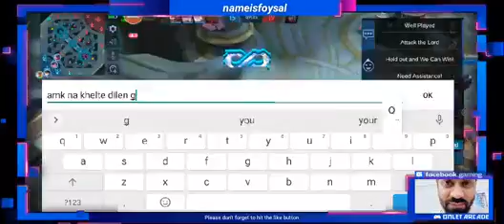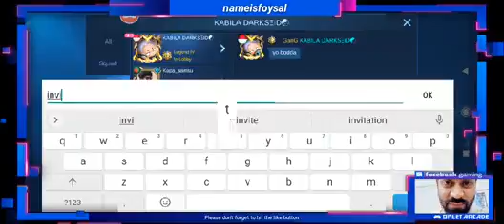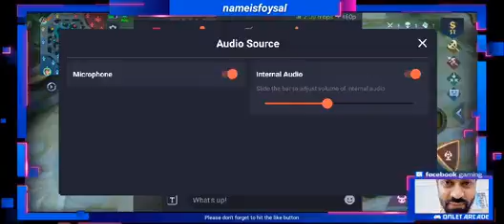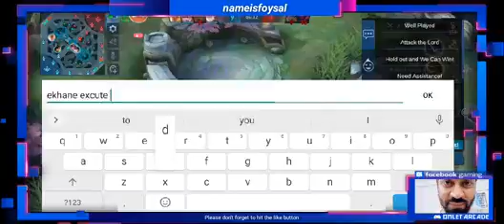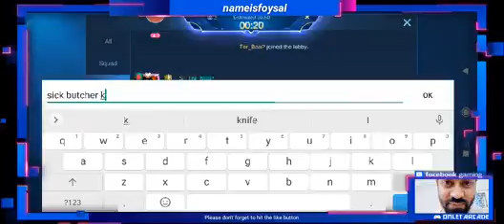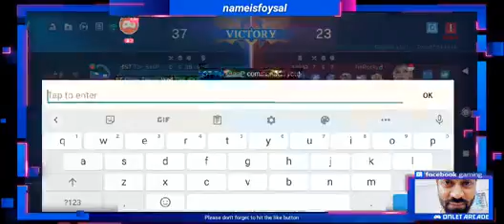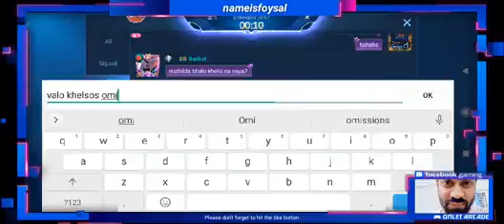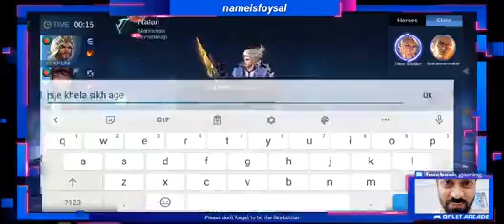mobile legend bang bang part-3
MLBB" redirects here. It is not to be confused with MLB.
Mobilelegends.png
Developer(s) Moonton
Publisher(s) Moonton
Engine Unity[1]
Platform(s) Android, iOS
Release Android

    WW: 14 July 2016

iOS

    WW: 9 November 2016[2]

Genre(s) Multiplayer online battle arena

Mobile Legends: Bang Bang (Chinese: 无尽对决; pinyin: wújìn duìjié)[3] is a mobile multiplayer online battle arena (MOBA) developed and published by Moonton, a subsidiary of ByteDance. Released in 2016, the game has become popular in Southeast Asia and was among the games chosen for the first medal event esports competition at the 2019 Southeast Asian Games in the Philippines.

In July 2018, Tencent (which also developed similar games, Arena of Valor) on behalf of Riot Games won a lawsuit in Shanghai No.1 Intermediate People's Court against Moonton's CEO Watson Xu Zhenhua (as he had previously worked in Tencent as one of Tencent's senior employee), for violating a law regarding Non-Compete Agreements along with Mobile Legends' plagiarism of League of Legends, and was awarded a settlement of $2.9 million. Gameplay

Mobile Legends: Bang Bang is a multiplayer online battle arena (MOBA) game designed for mobile phones. The two opposing teams fight to reach and destroy the enemy's base while defending their own base for control of a path, the three "lanes" known as "top", "middle", and "bottom", which connects the bases.[4] Weaker computer-controlled characters, called "minions", spawn at team bases and follow the three lanes to the opposite team's base, fighting enemies and turrets.[5]
Characters

Mobile Legends initially had 10 heroes upon its release in 2016.[6] It later grew to 70 by November 2018,[6] and as of December 2020, 103 heroes are in the live server.

Moonton regularly collaborates with Southeast Asian countries to create new characters from their respective histories or folklore to further increase the game's appeal,[7] introducing characters such as Lapu Lapu (Philippines),[8] Minsitthar (based on Kyansittha; Myanmar),[9][10] Kadita (based on Nyai Roro Kidul; Indonesia),[11] and Badang (Malaysia).[12]

In November 2020, Moonton announced Filipino professional boxer Manny Pacquiao as the brand ambassador for Mobile Legends: Bang Bang in the Philippines. To commemorate the partnership, Moonton also launched a character based on Pacquiao in the game known as Paquito.[13]
Related media
Garudayana

In June 2017, Moonton approached Is Yuniarto, an Indonesian comic book artist that best known for Garudayana, a Javanese action fantasy comic series from Indonesia. The Garudayana comic series was published by numerous comic publishers in Indonesia such as Koloni (Original imprint version), Curhat Anak Bangsa (Garudayana Saga),[14] Webtoon (Digital comic),[15] and CIAYO Comics (Web comic).[16] On 11 August 2015, Is Yuniarto stated on his Facebook page that he has officially cooperated to release the comic which is now in its fifth saga with one of the most famous online comic publishers in Japan, Digital Catapult, in which Garudayana comic originally only available in indonesian language, now also available for English and Japanese language for audiences outside Indonesia.[17][18][19]

The reason Moonton approached Is Yuniarto is to included Gatotkaca from Garudayana as a playable character in Mobile Legends: Bang Bang to promote the game, attracting local audiences as well as boosting the game popularity in Indonesia.[20] Moonton also later included Kadita, an Indonesian goddess of the sea from Sundanese and Javanese beliefs as playable character in Mobile Legends: Bang Bang to further appeal Indonesian playerbase.

In March 2019, Moonton approached SNK for collaboration, introducing characters from The King of Fighters (KOF) as skins in Mobile Legends: Bang Bang.[21] The skins have unique KOF ability effects and voiceovers. The 1st KOF series skins released in the game were Iori Yagami for the hero Chou, Leona Heidern for the hero Karina, and Athena Asamiya for the hero Guinevere.[22] The 2nd KOF series skins released were Kula Diamond for the hero Aurora, K' for the hero Gusion, and Orochi Chris for the hero Dyrroth.[23]